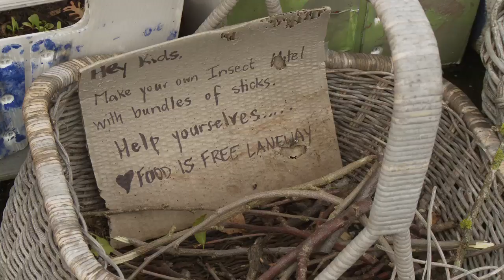Food is Free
Imagine if food was free!  Lou Ridsdale had spare food she grew in her garden and decided that she could just start giving it away.  The act of kindness resulted in Food is Free being established on the other side of her fence in the Laneway.

Lou joins our very own Handy Girl Australia Founder Kim in the workshop to knock up something recycled in the workshop and that they can add to what is now an important place for picking up and sharing food locally grown.